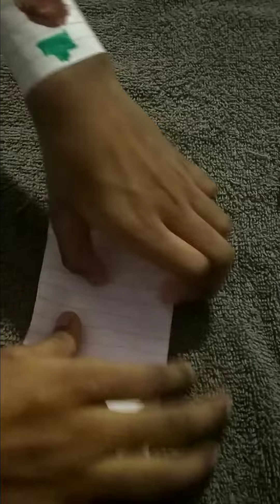Easy 2minutes ninja star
Bell 🔔botton to get notified when i realse a video

whant to see more videos IL share some playlist link

popular and learning videos⤵️